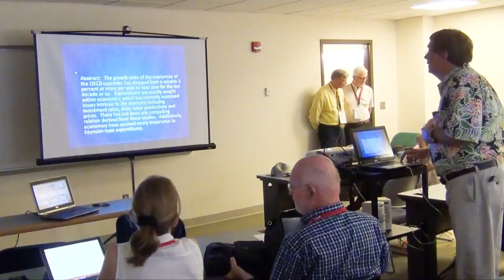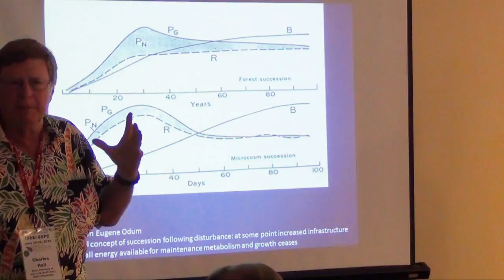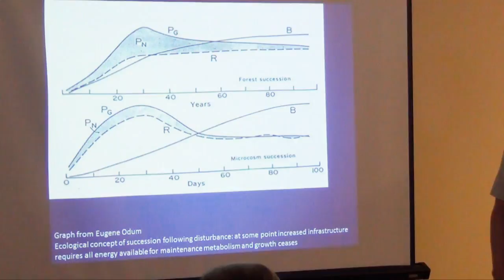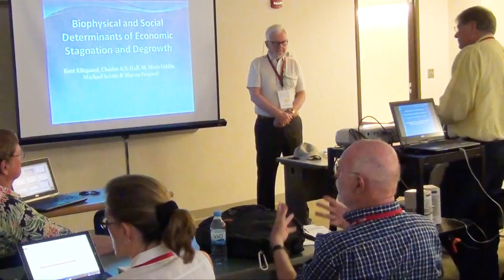Charles Hall | BPE 2016 | Energy, EROI and Secular Stagnation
The 27 Jun 2016 talk of Charles Hall, entitled “Interrelation among Energy, EROI and Secular Stagnation: an Hypothesis”, given during the 7th Biophysical Economics Conference, at the University of District of Columbia, Washington DC.